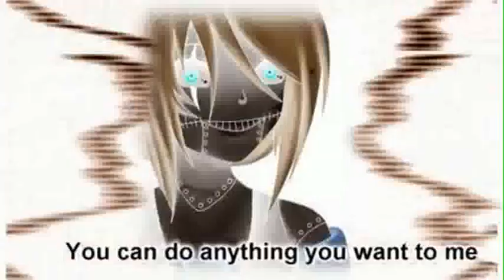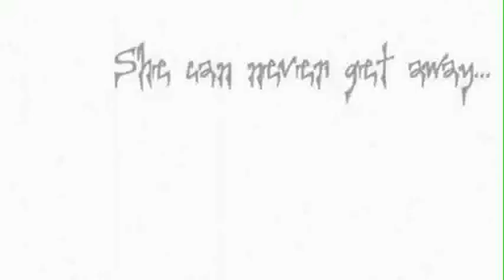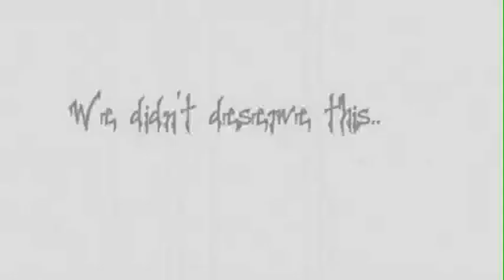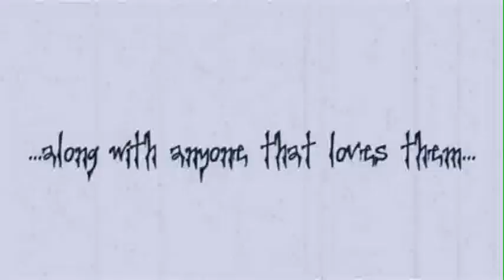G-Major & Roboloid - Blackened Ariana - Rotten Girl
Seems like the Major's Effect on the pitch didn't make any change on some parts with the roboloids voice. Definitely added quite alot of noise though... Lmao

Soratsuhi is the respectful Owner of Ariana